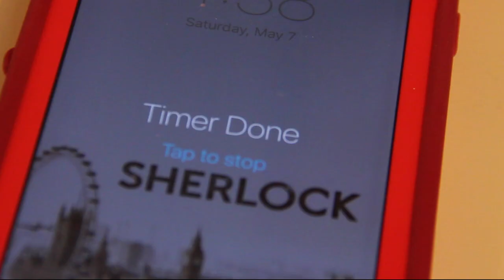Trying Vegan Mac & Cheese (Edgar Wright Style)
I try vegan mac & cheese in the style of my favorite director, Edgar Wright.

Storie: ghahknadia

Camera: Canon EOS 600D
Lens: Canon EFS 18-135mm
Microphone: Rode Rycote
Daily Vlog Camera: Canon Powershot ELPH 330 HS & iPhone 6